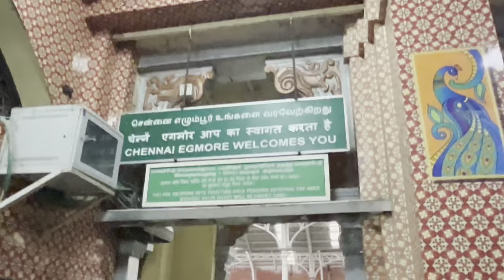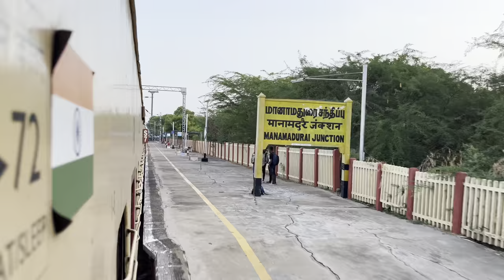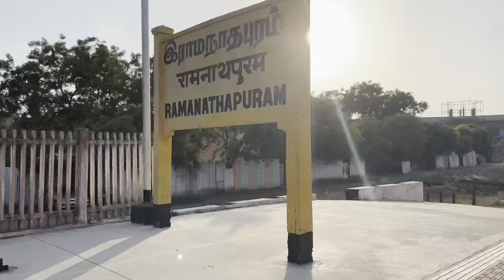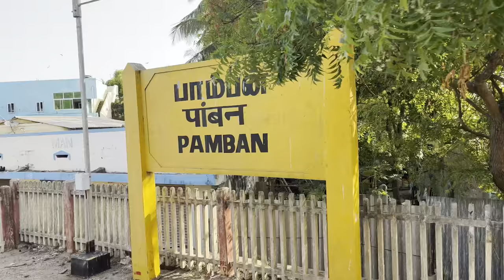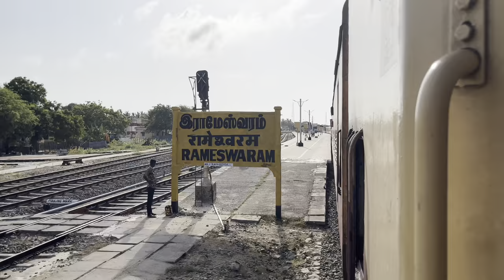INDIA’S MOST DANGEROUS AND BEAUTIFUL SEA PAMBAN BRIDGE 😍JOURNEY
Hello guys welcome to my vlog! In this vlog,I tried my best to entertain you! I hope you all will like it

                                                                               MY GEARS
MY CAMERA
MY MOBILE
MY TRIPOD
MY MICROPHONE
MY EARPHONES
MY TRAVELLING BAG
MY POWERBANK